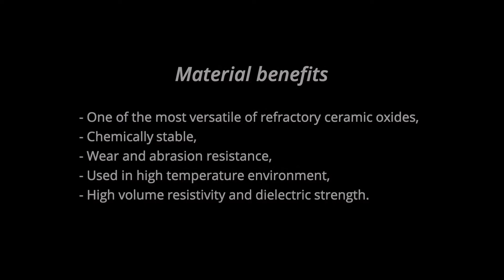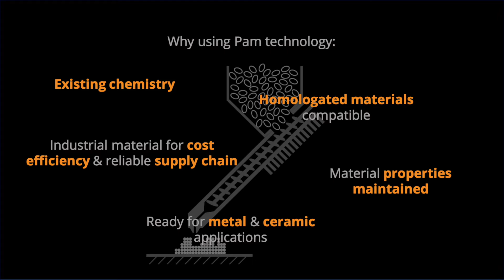3D printed threaded cap in Ceramic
Manufactured with Pam Series MC, the 3D printer dedicated to metal and ceramic applications, this threaded cap is made of Ceramic Aluminium oxide, Al2O3 and is presented at the sintered stage (after debinding & sintering steps).

The debinding and sintering operations have been made by the Technological Centre for Ceramics and Glass (CTCV).

It demonstrated the capacity to shape ceramic materials into functional surface as threads with a Pam Series MC.

By using ceramic, the part will benefit of :
- High resistance to abrasion and wear ;
- Resistance to high temperature ;
- High volume resistivity and dielectric strength.

Material information
Supplier: Inmatec Technologies GmbH
Material: Ceramic Grade: Aluminium oxide, Al2O3 referenced Inmatec K1008
Process configuration 3D printer: Pam Series MC
Printing time: 2 h 15 mn
Nozzle size: Ø 0.4 mm
Part weight: 19,4 g at green stage and 14.9 g at sintered stage
Layer height: 0.15 mm
Material cost per part : € 0,48